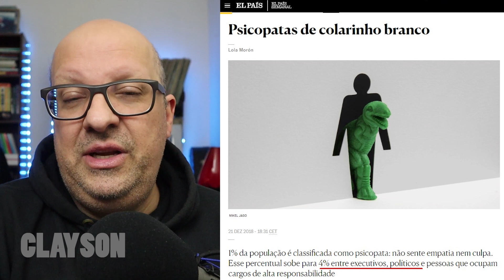O que DE FATO aconteceu com Joice Hasselmann???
No vídeo de hoje um comentário sobre suposto atentado que aconteceu com joice Hasselmann
X-X-X-X-X-X-X-X-X-X-X-X-X-X-X-X-X-X-X-X-X-X-X-X-X-X-X-X-X-X-X-X-X
LINKS SOBRE O VÍDEO

IMPORTANTE
Converse conosco!